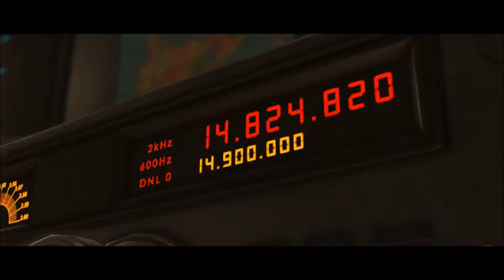Injustice 2 Chapter 4 Flash Invasion!